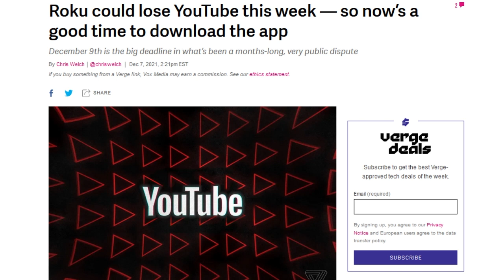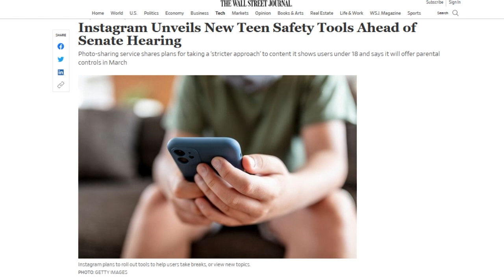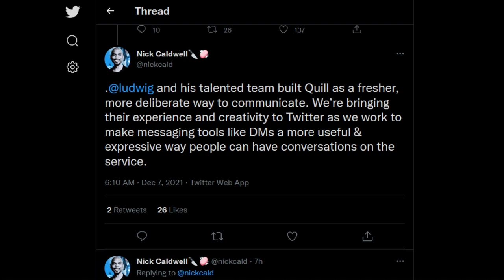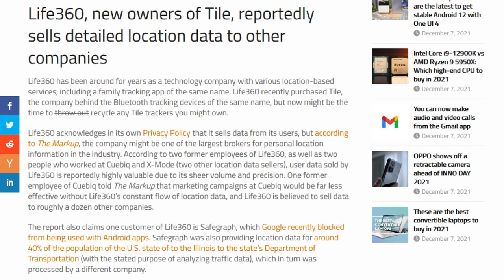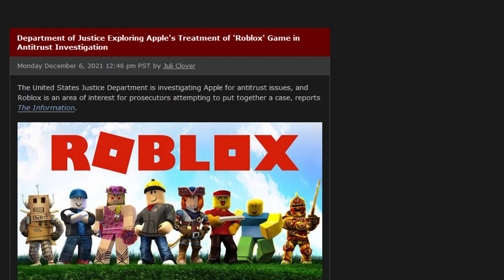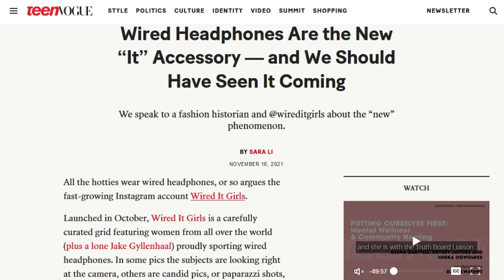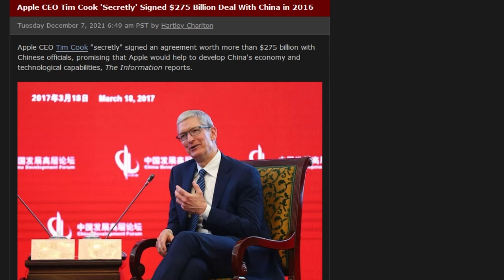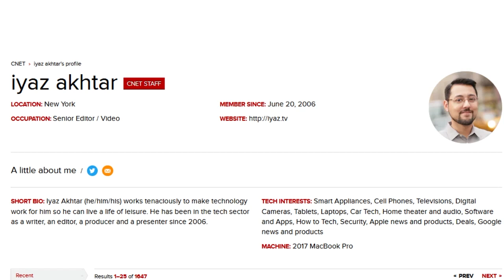Quill Gets Written Off - DTNS 4166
US Department of Justice investigators have asked Roblox why it labels itself as “experiences'' instead of games as part of its anti-trust investigation into Apple. Life360 is buying location tracking service Tile. And the Information reports Apple signed a five-year agreement with the Chinese government to help develop China’s economy and technological capabilities back in 2016.

Today’s guest:
Iyaz Akhtar

Next guest:
Scott Johnson